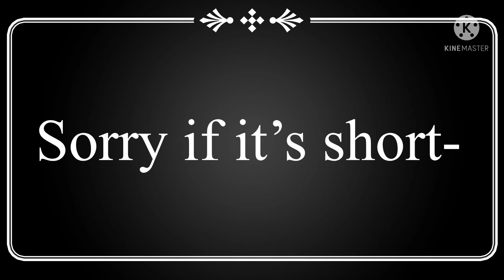SpongeBob reacts To Death by Mr.Krabs (Short)